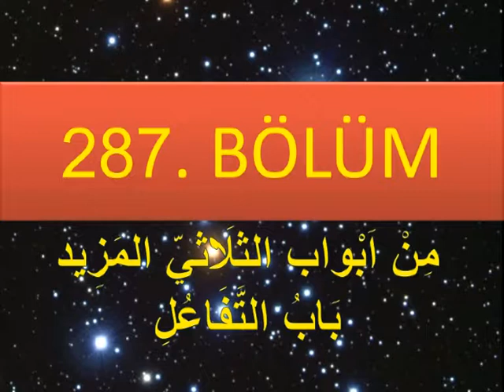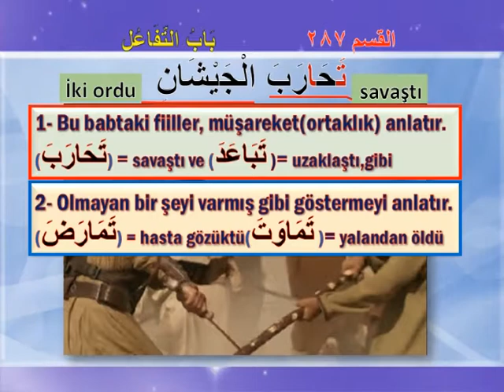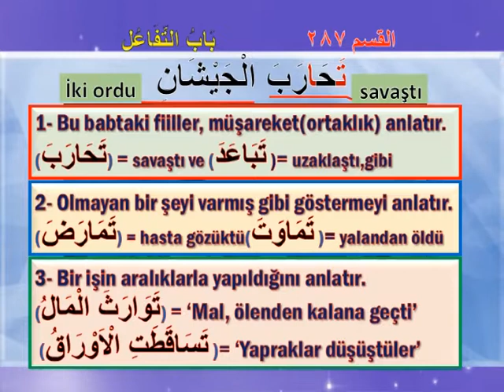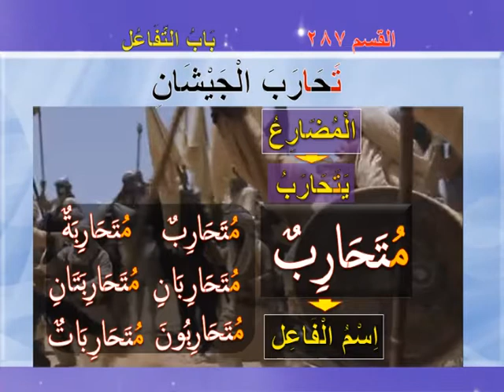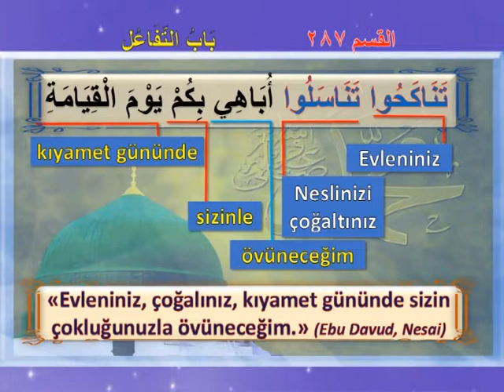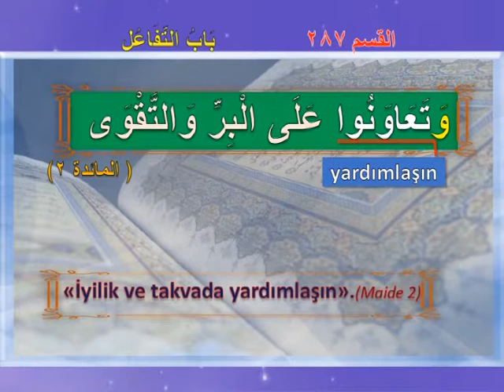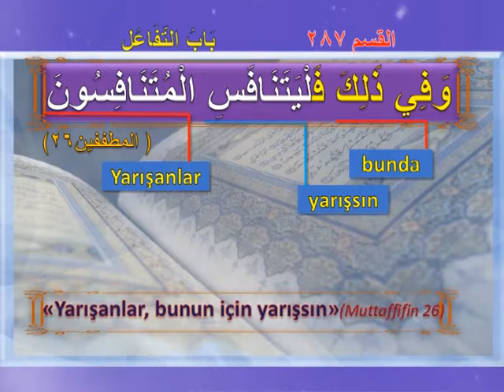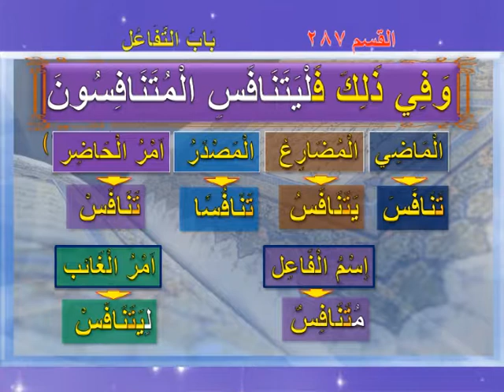ARAPÇA ÖĞRENİYORUM 287 - (مِنْ اَبْواب الثلَاثيّ المَزِيد بَابُ التَّفَاعُلِ)